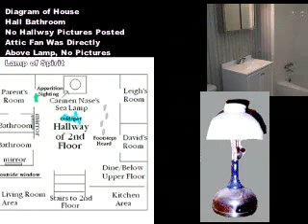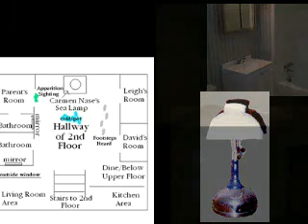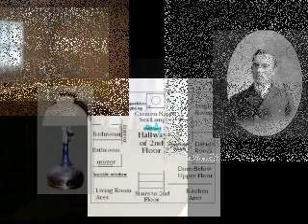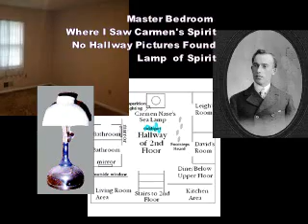An Overview of Ghost Sightings At The College Park, GA Home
Thru recently found photos of the house interiors, I have made this recollective visual account of the events that still continue there.